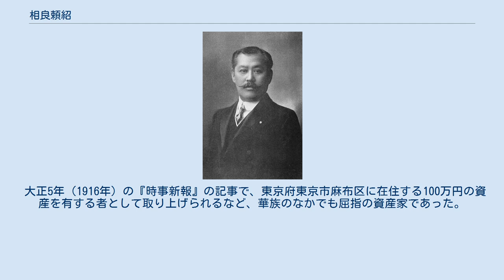相良頼紹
相良頼紹 相良 頼紹（さがら よりつぐ、嘉永6年12月25日（1854年1月23日） - 大正13年（1924年）3月12日）は、明治時代の華族。
人吉藩14代藩主相良長福の長男。
幼名、武之進。
従五位、子爵、貴族院議員。
妻は徳大寺公純の五女・中子。
子に貞子（福岡秀猪妻）、鴻子（杉村虎一妻）、養子に相良頼綱。
 頼紹が生まれた翌年に父が没したため（数えで2歳）、叔父の頼基が15代藩主となる。
後に頼基の養子となる。
明治5年（1872年）9月2日、従五位に叙任する。
同年9月15日、明治天皇に拝謁する。
明治8年（1875年）5月22日、養父頼基が隠居し、家督を継ぐ。
明治9年（1876年）12月、宮中祗候となる。
その後、華族部長局書記などに歴任する。
明治14年（1881年）、伊藤博文の憲法調査に随行する。
明治17年（1884年）7月8日、子爵に叙爵。
明治23年（1890年）7月、貴族院議員に選ばれる。
明治30年（1897年）7月、貴族院議員に再選される。
大正13年（1924年）に死去。
頼基の子の頼綱が家督を継いだ。
 大正5年（1916年）の『時事新報』の記事で、東京府東京市麻布区に在住する100万円の資産を有する者として取り上げられるなど、華族のなかでも屈指の資産家であった。